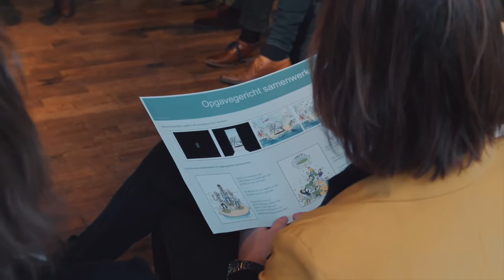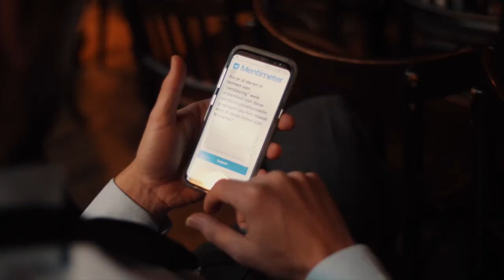PGM open 2019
Een impressie van PGM Open 2019